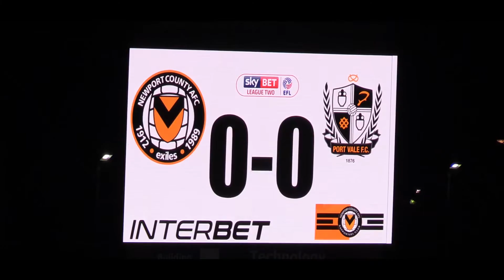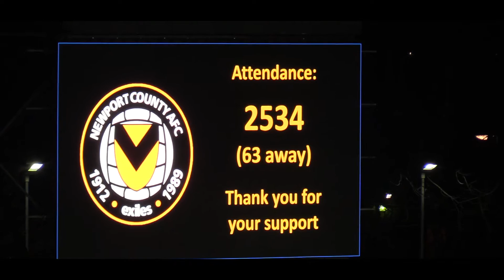The Rodney Parade Experience - Port Vale